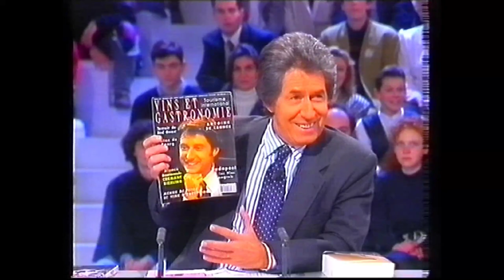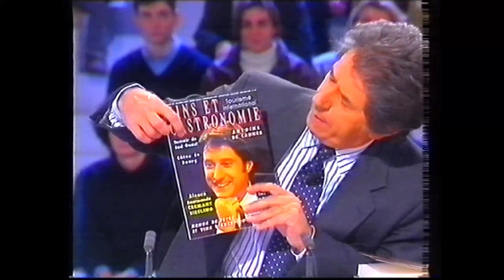Canal+Belgique - 1994 - 2 B.A. + Début Nulle Part Ailleurs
Avec un intro avec les Guignols.